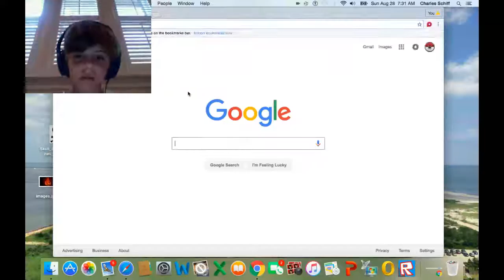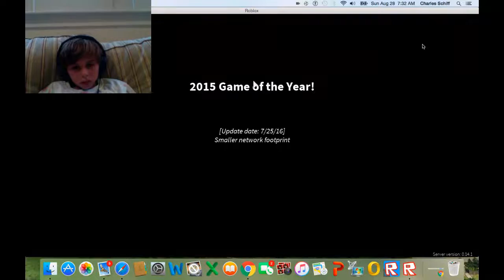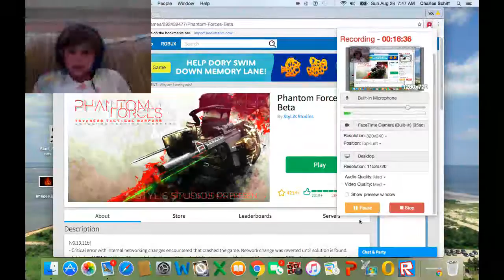PHANTOM FORCES 1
i decided to play phantom forces on roblox